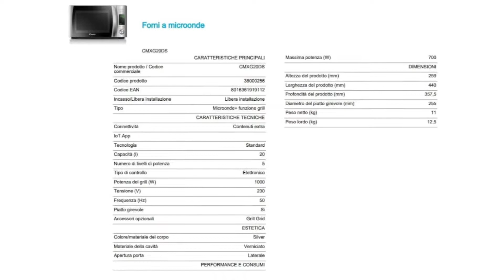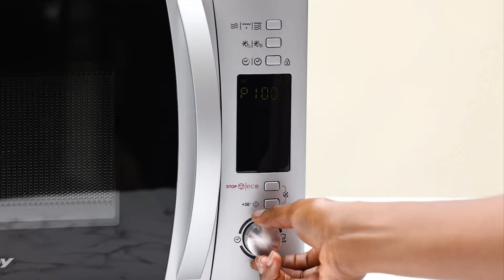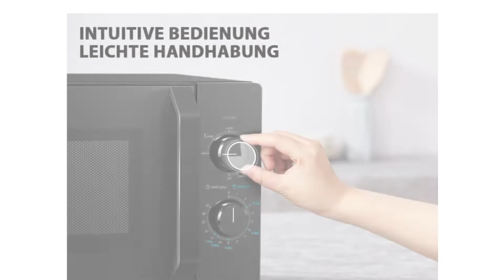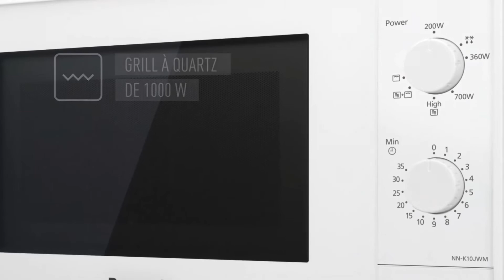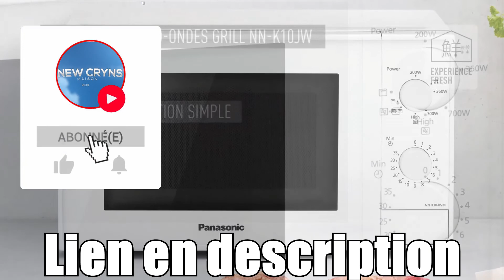TOP 3 : MEILLEURE FOUR A MICRO ONDE en 2022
►🥉Panasonic NN-K10JWMEPG
⚠️Les prix peuvent changer⚠️

💭Vous recherchez un four à micro-ondes mais vous ne savez pas lequel choisir ?
Je vous présente le top 3 du meilleur four à micro-onde pas cher et à commander chez soi de l'année 2022 !

Musique utilisée :
- mihony-candy-space
- pikuseru-bubble-tea
- summer-night-aftertune-no-copyright-music

Chapitres :
- 00:00 intro
- 00:23 Candy
- 01:52 TOSHIBA
- 03:33 Panasonic
- 05:12 Outro

© COPYRIGHTS (Sources) ©
- Image et vidéo prise sur les liens des produits Amazon